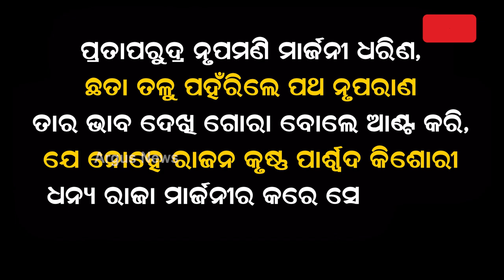Cherra Pahanra is an integral part of Ratha Yatra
As per the tradition the king of Puri would sweep the floors of the Chariot(Ratha), and it is a treat to watch such an elaborate arrangement of this ritual.